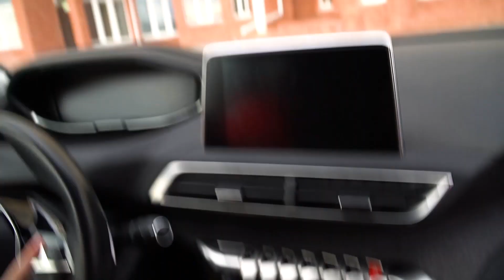Margarita Pretend Play Learning Simple Rules for Children